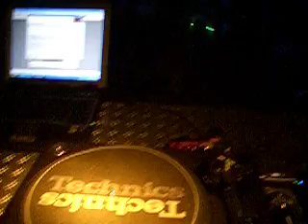Discoplex A4 2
Party @ Discoplex A4 2005-2